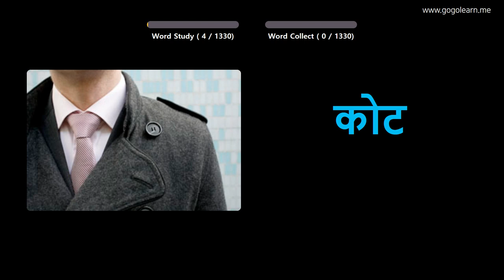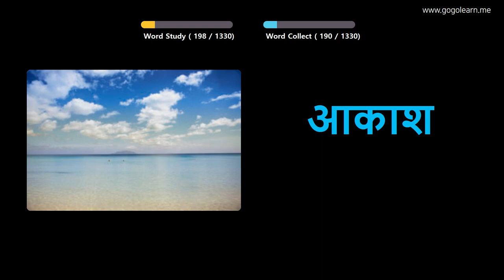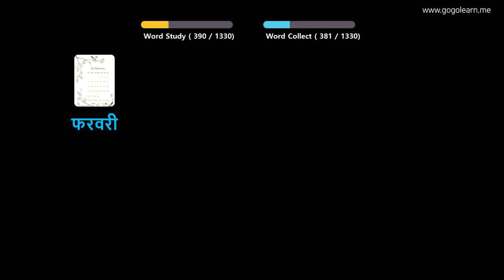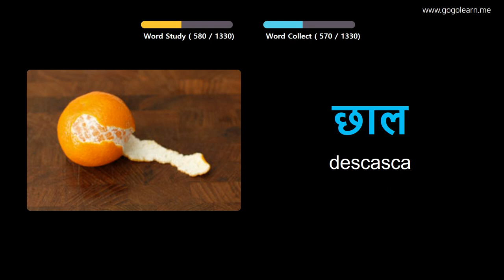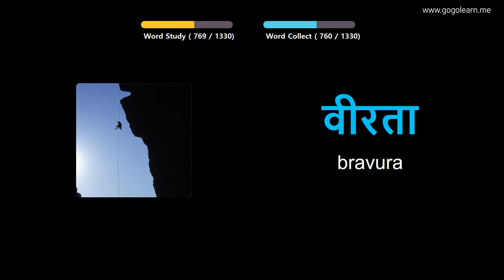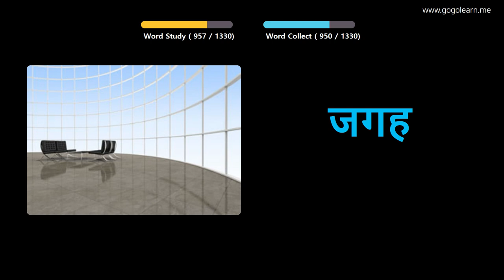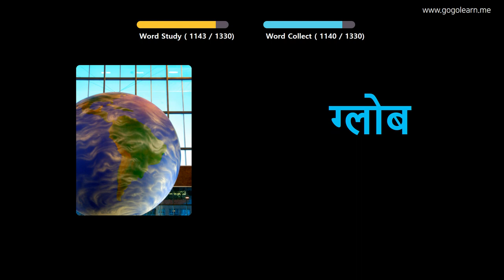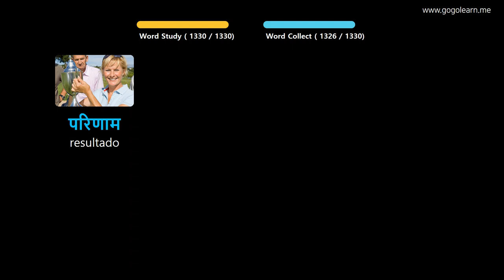Aprendendo Hindi Através De Fotos |Vocabulário Hindi Básico | Golearn